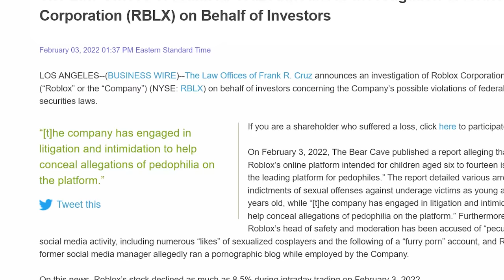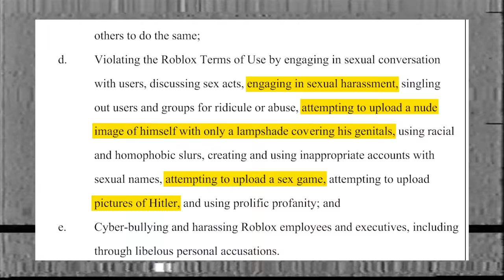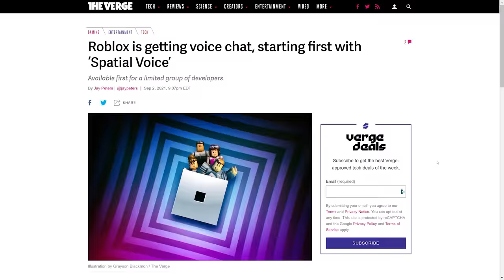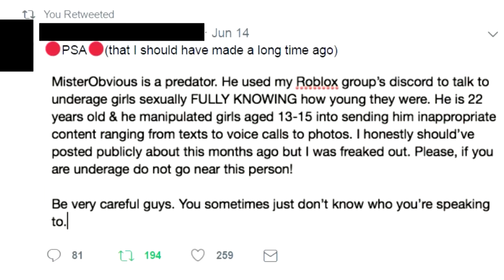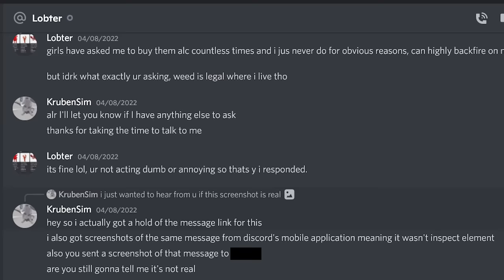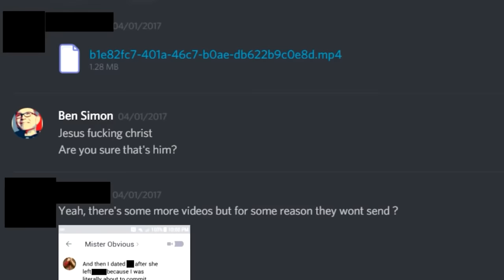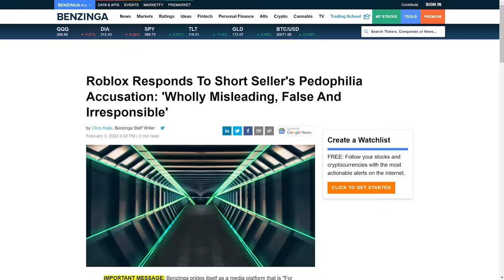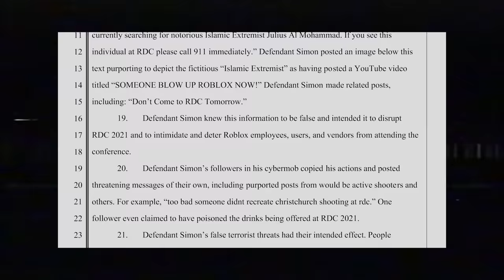Roblox Tried To Sue Me For $1.6 Million | Problems At Roblox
In this video, I go over the bulk of Roblox's accusations against me, and bring up other incidents Roblox should've prioritized over suing me.